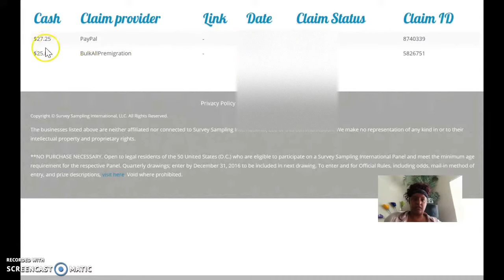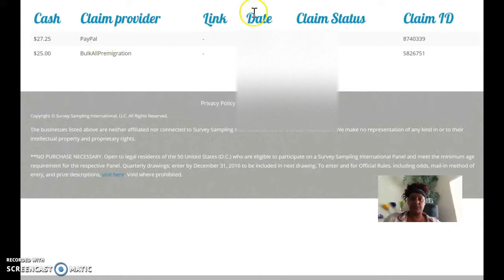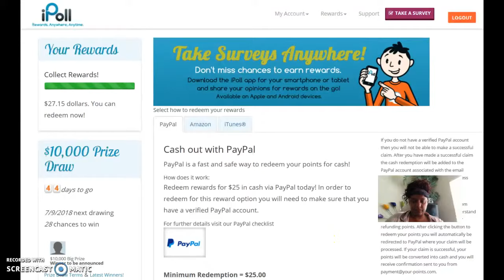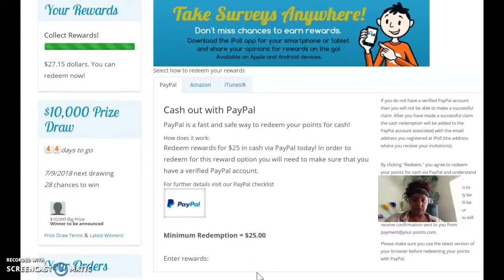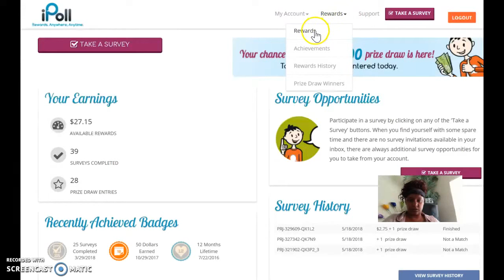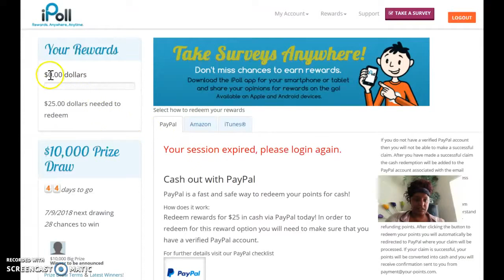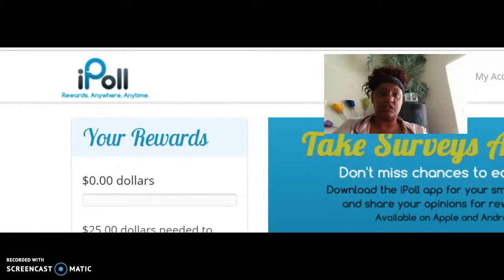Make Money From Your House Without Getting Dressed Using This Paid Survey Site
Need help paying off loans, buying gifts, or wanna go on a date with your mate? Make extra money working from home and pay some bills.
I will walk you through the site step by step so you can see how easy this is. Part time work from home and enjoy the rest of your day.